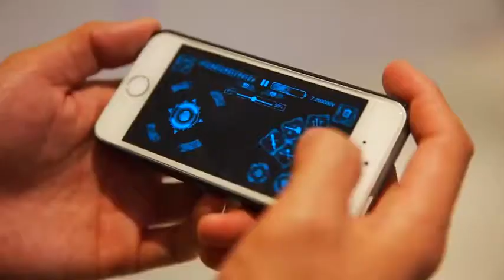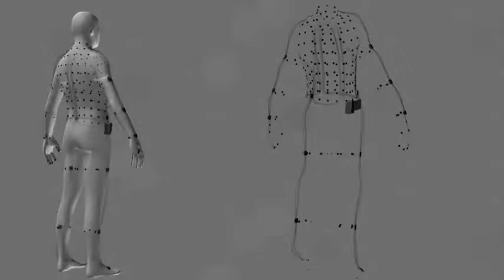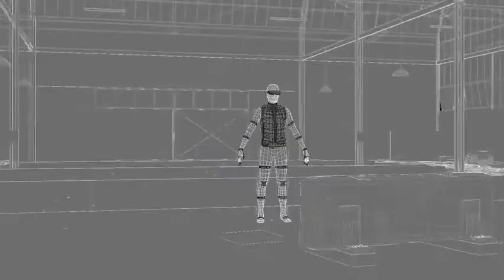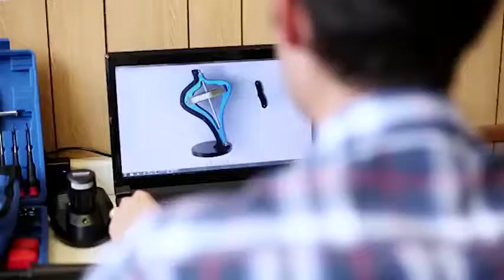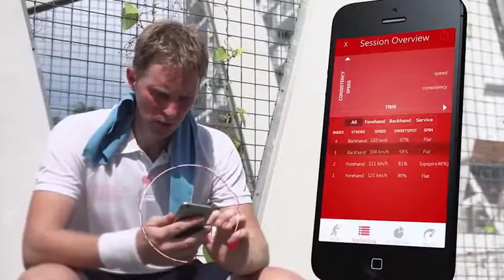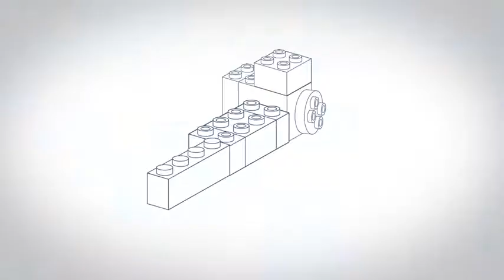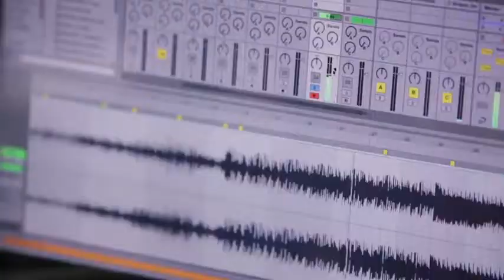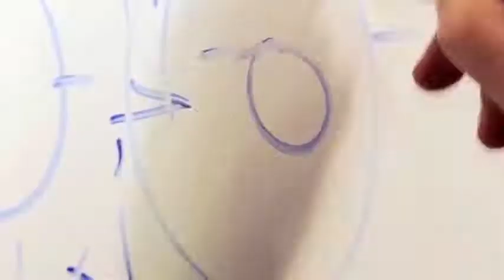10 УДИВИТЕЛЬНЫХ ИГРУШЕК, В КОТОРЫЕ ЗАХОЧЕТ ПОИГРАТЬ КАЖДЫЙ ВЗРОСЛЫЙ